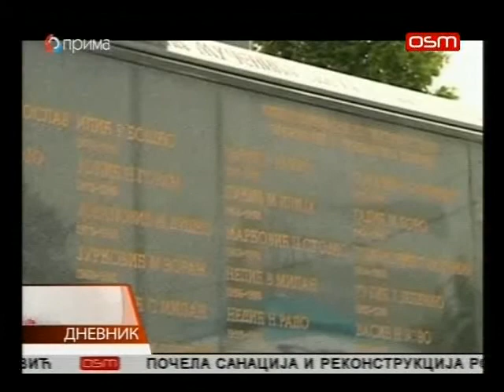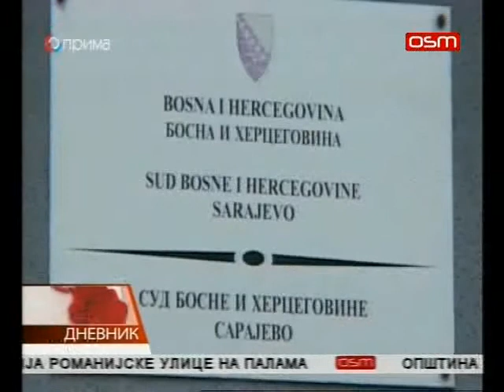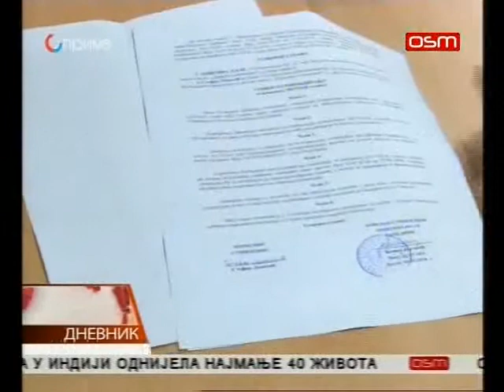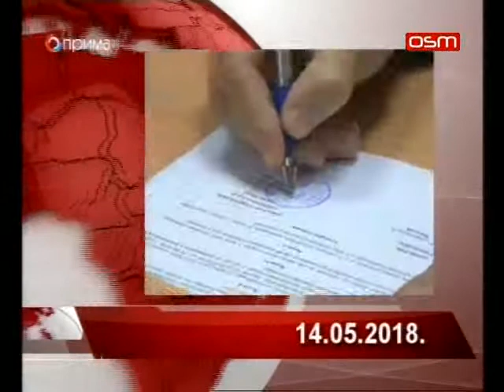DNEVNIK OSMTV 14 05 2018